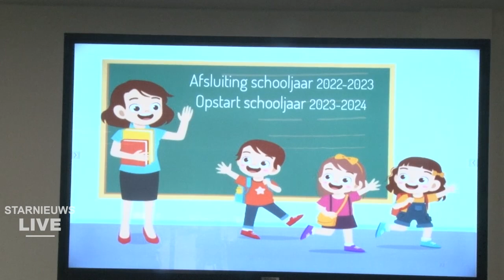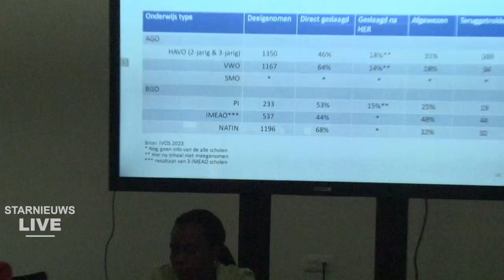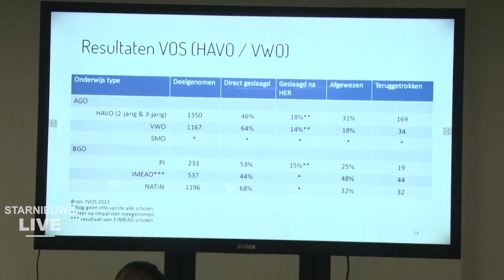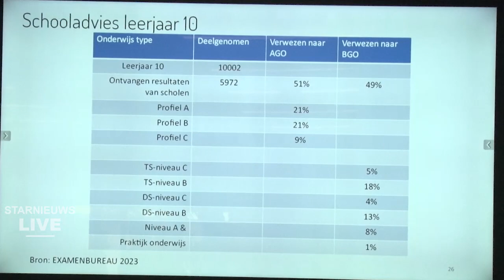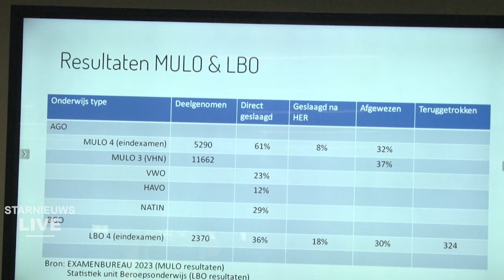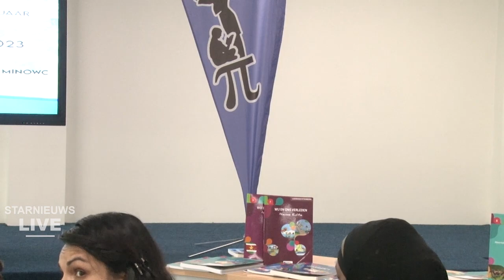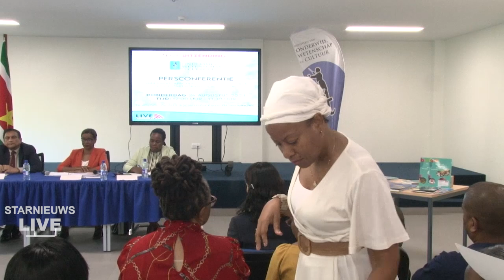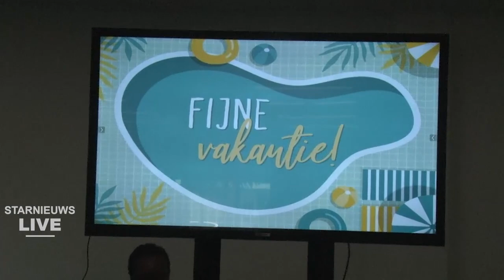Onderwijsminister over het afgelopen en nieuw schooljaar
was live: Onderwijsminister Ori en directeuren over het afgelopen en nieuw schooljaar